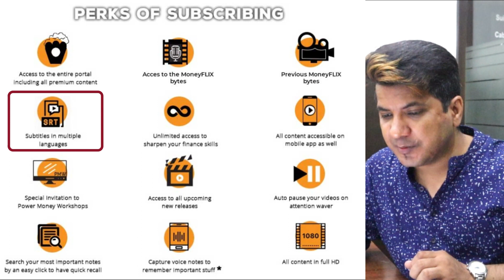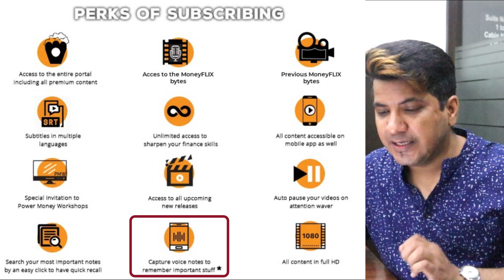MoneyFlix : Learn Stock Market With Movies | Education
Have you ever thought of putting resources into the financial section and thought about whether just certain terms could be replaced for better understanding?

'Finance' as a subject appears to be confused and potentially dull to many. True, right?

However, to make it fun and interesting, Money Flix is offering an entertaining way to learn various complex concepts of finance with ease. How?
Let us find it out through this podcast in which our experts tend to share valuable information related to Money FLIX and learn what it is offering to its customers, and why should one opt for this platform?

To Learn About Stock Market, Install Our Stock Market Education App

It is highly recommended that you buy the Pro version of Stock Pathshala in order to become a better trader and investor.